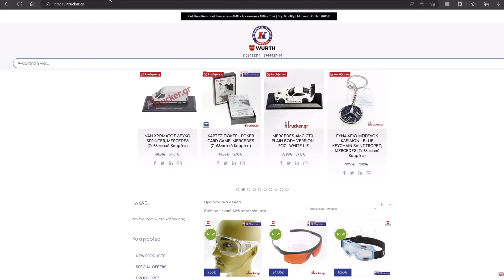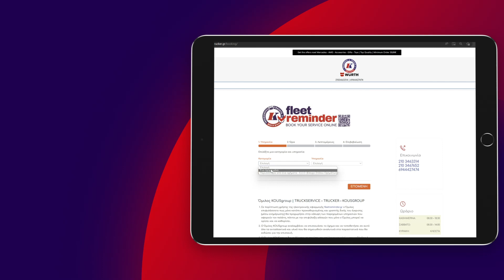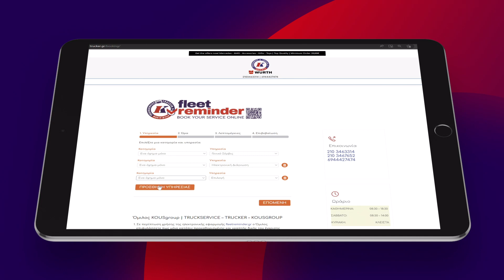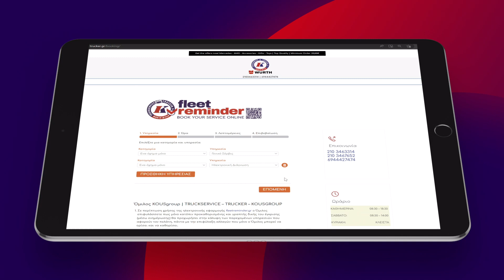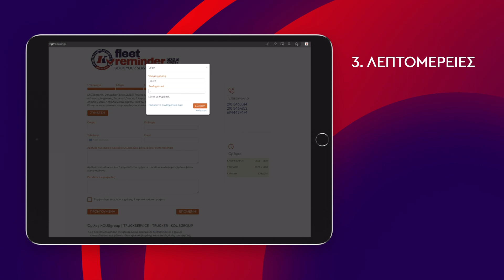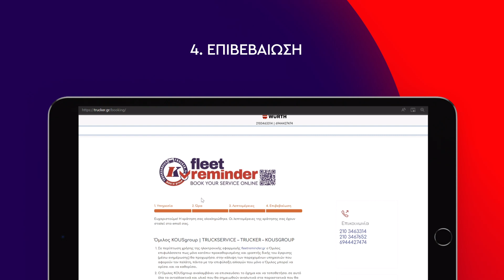KOUSgroup - ΟΔΗΓΙΕΣ ΧΡΗΣΗΣ για την νέα εφαρμογή FLEETREMINDER v.1.01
Το παρόν video αποτελεί την version 1.01.

🚛🚛μπορείτε να δείτε στo κανάλι μας @kousgr  & την νεότερη / update version 1.02 με την προσθήκη υπότιτλων και άλλες βελτιώσεις.

Γενικές ΟΔΗΓΙΕΣ ΧΡΗΣΗΣ για την νέα εφαρμογή του ομίλου KOUSgroup, Fleetreminder - AUTO4RENT - VAN4RENT,  μέσω της οποίας μπορείτε να  κλείσετε εύκολα και γρήγορα, ραντεβού για service, άλλες υπηρεσίες ή να ενοικιάσετε όχημα για επαγγελματική ή προσωπική χρήση.

Timestamps
intro (FLEETREMINDER - AUTO4RENT  γενική περιγραφή της διαδικασίας) ➡️0:00
πως ''μπαίνουμε'' στην εφαρμογή Fleetreminder ➡️00:19
1η σελίδα - Υπηρεσία (επιλογή υπηρεσίας/υπηρεσιών) ➡️00:53
1η σελίδα - Υπηρεσία (προσθήκη επιπλέον υπηρεσιών) ➡️02:37
2η σελίδα - Ώρα (επιλογή ημερομηνίας/ώρας) ➡️03:06
3η σελίδα - Λεπτομέρειες/καταχώρηση στοιχείων ➡️03:49
4η σελίδα - Επιβεβαίωση ραντεβού με μήνυμα στο κινητό σας ➡️04:55
Επικοινωνία ➡️05:26
outro ➡️06:03

🚛🚛ΚΑΙ ..

Προφίλ Ομίλου "KOUSgroup"…

Στις εγκαταστάσεις του ομίλου "KOUSgroup" υπάρχει όλος ο σύγχρονος ηλεκτρομηχανολογικός εξοπλισμός, ο οποίος εκσυγχρονίζεται τακτικά. Διαθέτουμε μηχανήματα ΚΤΕΟ, φρενόμετρο, τζογόμετρο, ευθυγράμμιση, ζυγοστάθμιση, ελέγχου & ρύθμισης φώτων, ελέγχου A/C η κλίματος, φανοποιείας, κάρτας ελέγχου καυσαερίων, ελέγχου & πιστοποίησης ταχογράφων (αναλογικών & ψηφιακών) καθώς και τα γνήσια διαγνωστικά μηχανήματα βλαβών της "Mercedes-Benz". Υπάρχει δυνατότητα εκ των υστέρων τοποθέτησης συστημάτων ABS καθώς & πιστοποίησης σε οχήματα που το διαθέτουν. Οι εργαλειοθήκες μας είναι εξοπλισμένες με όλα τα εργαλεία που απαιτούνται για την νέα γενιά οχημάτων αλλά και για την υποστήριξη ειδικών μετατροπών που μπορεί να προκύψουν σε πολύ εξειδικευμένες περιπτώσεις (συστήματα αέρα - ανάρτησης). Παράλληλα στεγάζονται εργαστήριο αντλιών & μπέκ πετρελαίου, ηλεκτρολογείο, φανοποιείο, βαφείο και υπάρχει τμήμα τοποθέτησης, service υδραυλικών πορτών. Διαθέτουμε χώρους υποδοχής, αναμονής με κυλικείο & χώρους διενέργειας σεμιναρίων. Πριν την παραλαβή/παράδοση του οχήματος σας μέσω ειδικού εντύπου του ομίλου μας γίνεται ο έλεγχος και η ενημέρωση σχετικά με το όχημα σας από τον τεχνικό διαγνώστη. Επίσης υπάρχει δυνατότητα ελέγχου στόλου οχημάτων.

Δουλεύουμε βάσει προδιαγραφών "Mercedes-Benz". Χρησιμοποιούμε «γνήσια» ή «after-market» ανταλλακτικά ανάλογα με τις ανάγκες και την προτίμηση σας. Στα καινούργια ανταλλακτικά «γνήσια» ή «after-market» παρέχουμε εξάμηνη εγγύηση (εκτός των αναλώσιμων, ηλεκτρολογικών & ηλεκτρονικών ειδών). Μπορούμε επίσης πάντα με την δική σας συγκατάθεση να χρησιμοποιήσουμε και μεταχειρισμένα ανταλλακτικά σε ορισμένες περιπτώσεις. Σας ενημερώνουμε βεβαίως πάντα για το τι είναι προτιμότερο σε σχέση με την διάρκεια ζωής και το κόστος. Έχουμε την δυνατότητα άμεσων παραγγελιών από τις κεντρικές αποθήκες της "Mercedes-Benz" για την δική σας εξυπηρέτηση. Με ένα απόλυτα ικανοποιητικό στοκ ανταλλακτικών και γνησίων αξεσουάρ δεν χρειάζεται να απευθυνθείτε αλλού. Μας χαρακτηρίζουν τα στοιχεία της αντιπροσωπείας χωρίς όμως την καθυστέρηση και την γραφειοκρατία. Ελέγχουμε το όχημα σας βάσει προδιαγραφών «ΚΤΕΟ» & σας ενημερώνουμε γενικώς για το τι χρειάζεται και πόσο σημαντικό είναι το κάθε τι. Σε κάθε service διεξάγονται όλοι οι απαραίτητοι έλεγχοι που αναγράφονται στην καρτέλα που σας παραθέτουμε, βάσει προδιαγραφών "Mercedes-Benz". Έτσι ενημερώνεστε για τις απαραίτητες ή όχι μελλοντικές συντηρήσεις του οχήματος σας καθώς και για το κόστος αυτών.

Επίσης παρέχουμε επαγγελματικά οχήματα προς πώληση σε άριστη κατάσταση & προσιτές τιμές. Ταυτόχρονα ασχολούμαστε & με ανταλλαγές οχημάτων προσφέροντας στους συνεργάτες μας δυνατότητες αναβάθμισης του στόλου των επαγγελματικών οχημάτων που διαθέτουν. Τέλος καλύπτουμε με εγγύηση (βασικών μηχανικών τμημάτων) έξι μηνών τα οχήματα που εισάγουμε ή ανταλλάσσουμε.

Παράλληλα διαθέτουμε και το e-shop trucker.gr,  με προϊόντα του κορυφαίου ονόματος WURTH, γνήσια αξεσουάρ & δώρα MERCEDES για τους λάτρεις της κορυφαίας αυτοκινητοβιομηχανίας αλλά & εξαιρετικές επιλογές σε είδη μοντελισμού, παιχνίδια για μικρούς και μεγάλους.

TRUCKSERVICE - Mercedes & Mitsubishi Service! truckservice.gr
TRUCKER - Wurth & Mercedes eShop! trucker.gr
KOUSGROUP - Service beyond your dreams! kousgroup.gr

service επαγγελματικών οχημάτων
# Online ραντεβού για service

Κλείστε ένα ραντεβού – trucker.gr | WURTH | MERCEDES | Quality | ΑΞΕΣΟΥΑΡ | ΔΩΡΑ
TRUCKSERVICE, KOUSgroup, Mercedes, truck, service, trucker, trucks, atego, sprinter, vito, Mitsubishi, fuso, spare parts, kousioris, kostakis, kostakistrucks, hanomag, kous